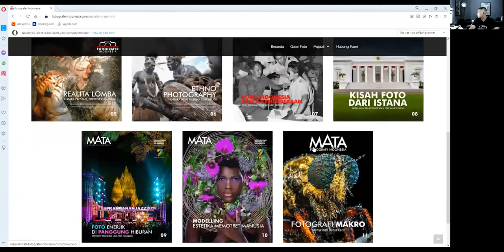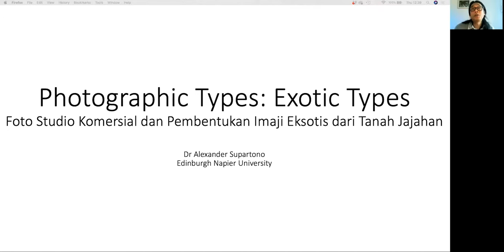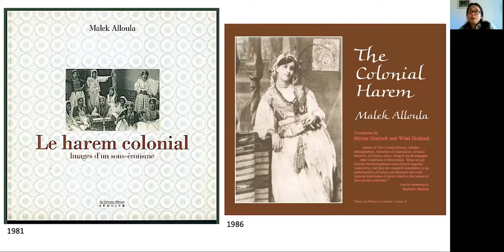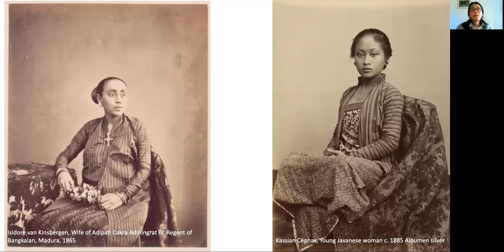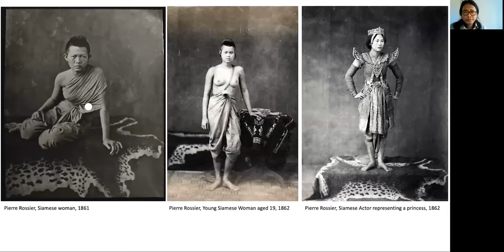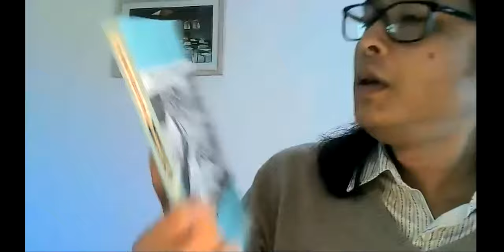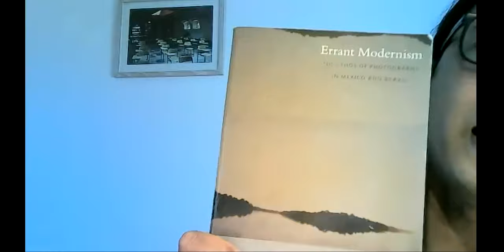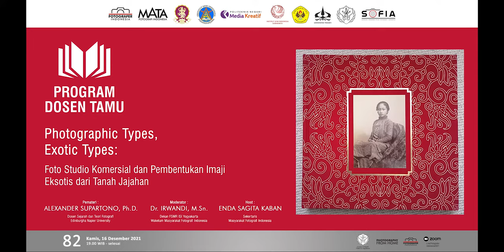PROGRAM DOSEN TAMU MATA - Photographic Types, Exotic Types bersama Alexander Supartono, Ph.D.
Program Dosen Tamu MATA

Sejak kelahirannya, fotografi sudah menjadi bisnis yang diminati. Semuanya tercatat dalam sejarah dan dimaklumi semua orang. Di luar itu, tidak banyak yang menyadari bahwa fotografi juga menjadi cermin waktu atas budaya manusia, yang mana kesadaran itu akan mengungkap banyak hal tentang masa lalu. Program Dosen Tamu kali ini, kita akan menyibak refleksi budaya yang muncul sebagai akibat dari hadirnya fotografi di abad ke-19.

Dengan mengambil sebagian kasus di Indonesia, Alex Supartono akan berbagi informasi dan pengetahuan tentang rupa-rupa foto yang terbagun di tanah jajahan saat itu yang dihasilkan dari perpaduan bisnis fotografi dan semangat jaman dalam relasi budaya dan kekuasaan. Selain visualisasinya yang eksotik, foto masa lalu juga menyimpan banyak cerita.

Ikuti! Program Dosen Tamu Kerjasama antara Majalah MATA Fotografi Indonesia, Fakultas Seni Media Rekam (FSMR) ISI Yogyakarta dan Asosiasi Program Studi Fotografi Indonesia (SOFIA).

Photographic Types, Exotic Types:
Foto Studio Komersial dan Pembentukan Imaji Eksotis dari Tanah Jajahan

Pemateri:
Alexander Supartono, Ph.D.
Dosen Sejarah dan Teori Fotografi

Moderator:
Dr. Irwandi, M.Sn.
Dekan FSMR ISI Yogyakarta, Waketum Masyarakat Fotografi Indonesia

Sambutan Pembuka:
Oscar Samaratungga, M.Sn.
Ketua Asosiasi Program Studi Fotografi Indonesia

Kredit foto: Kassian Cephas, Young Javanese Woman, c. 1885